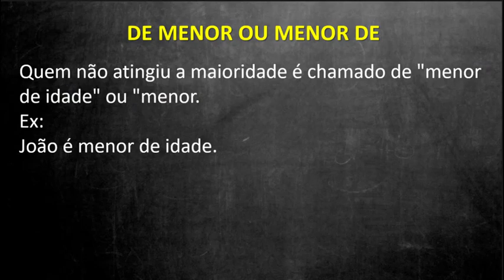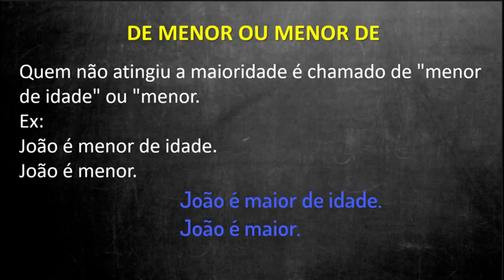📌"De menor" ou "menor de" idade? Como é que fala??? [Prof. Alda]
Vamos aprender como falar e escrever corretamente
É de menor ou menor de idade?

👉Perfil no instagram: @prof.alda